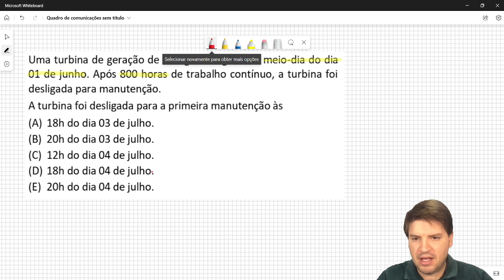Uma turbina de geração de energia foi ligada ao meio-dia do dia 01 de junho. Após 800 horas de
Curso grátis PM-SP

Uma turbina de geração de energia foi ligada ao meio-dia do dia
01 de junho. Após 800 horas de trabalho contínuo, a turbina foi
desligada para manutenção.
A turbina foi desligada para a primeira manutenção às
(A) 18h do dia 03 de julho.
(B) 20h do dia 03 de julho.
(D) 18h do dia 04 de julho.
(E) 20h do dia 04 de julho.